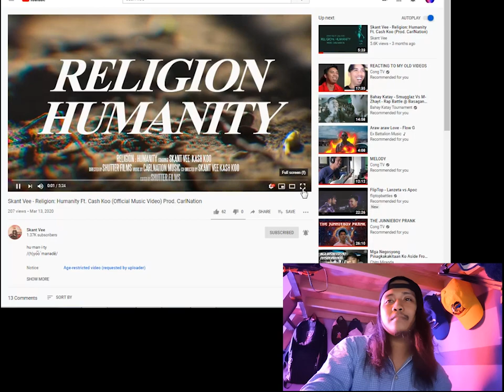Skant vee ft. Cash koo "Religion: Humanity" ( Reaction Video )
pogi ka lagi pherezeo lagi mo yang tatandaan